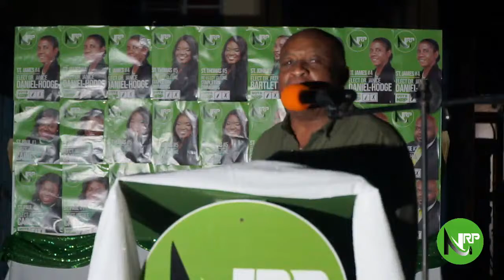NRP Public Meeting - Jessups - November 30th, 2022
Join Hon. Cleone Stapleton-Simmonds and the dynamic NRP team by Dayton Gas Station at the entrance of Jessups for a Public Meeting.

Your NRP team will lay its plans and programs for ABetterNevis and address the state of affairs of our island.